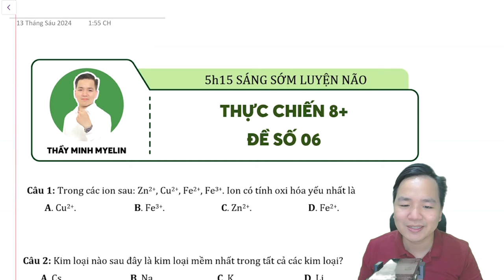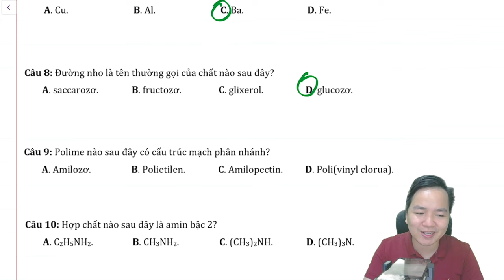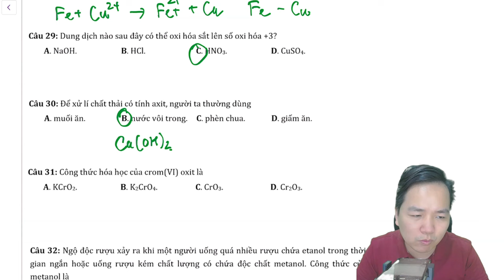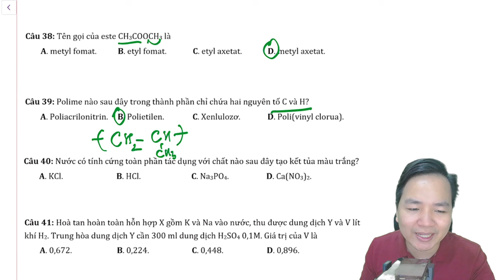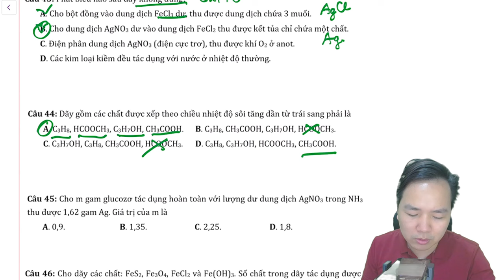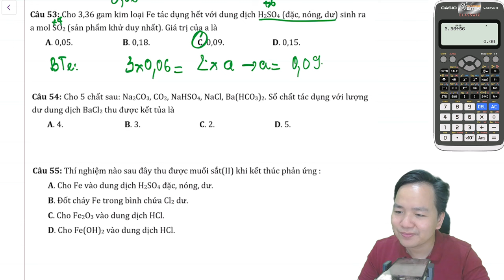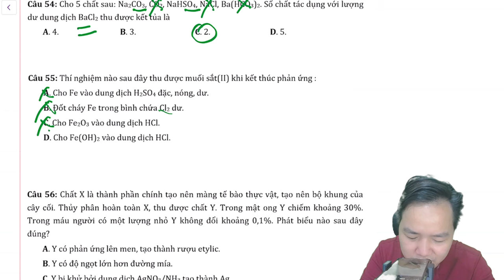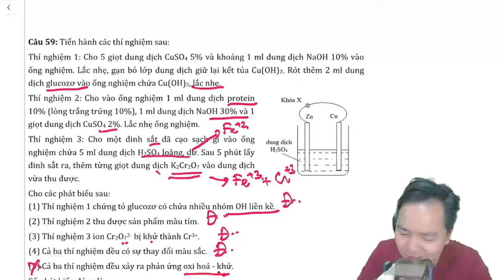[ HÓA 12 ] THỰC CHIẾN 8+ ĐỀ SỐ 06